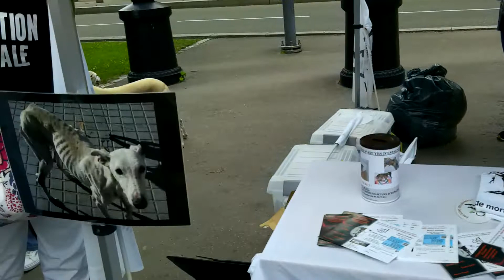ITW Allain BOUGRAIN DUBOURG 09 06 2018 Manifestation Lévriers Strasbourg 2018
Interview de Monsieur ALLAIN BOUGRAIN-DUBOURG parrain de la manifestation Lévriers Strasbourg 2018 organisée par le CREL pour l défenses des Galgos et Podencos